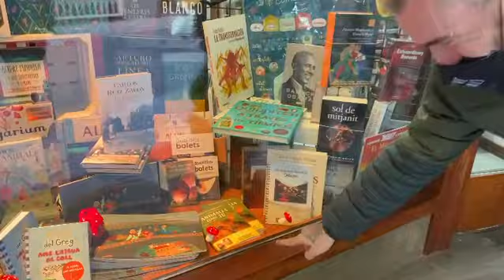En la llibreria Anglada de Camprodon firmando ANIMALES COMO TÚ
En la LLibreria Anglada de Camprodon me iré pasando a firmaros y dedicaros los libros que le encarguéis 💚